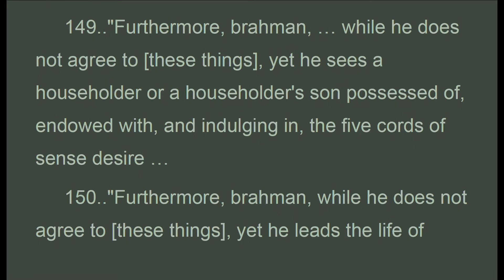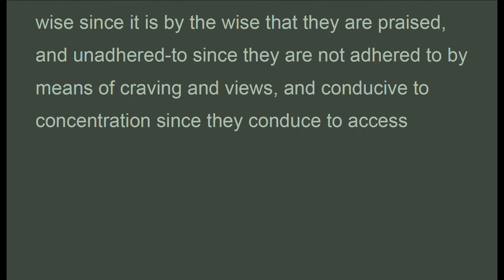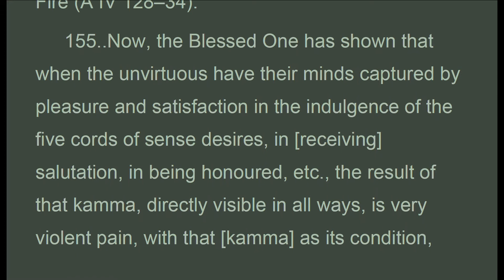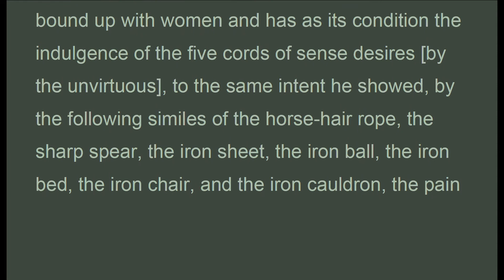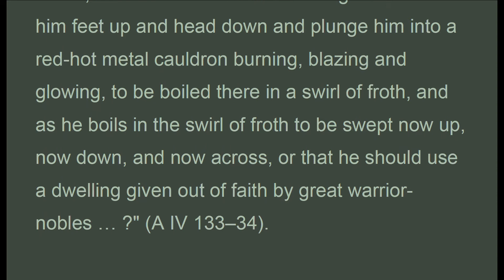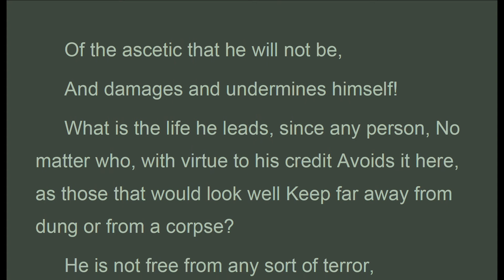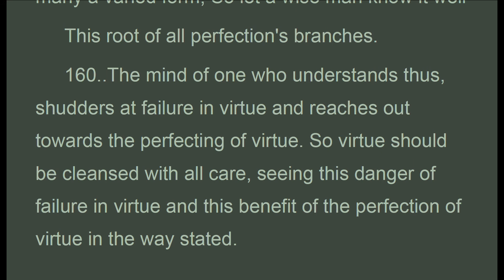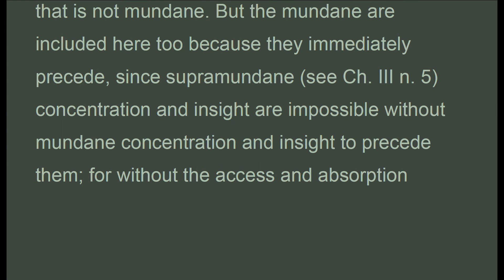PoP_001i_US Eng ,VIRTUE 9/10, Naoamoli, The Path of purification, (Sep 2020)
. . . .  "158..What pleasure has a man of broken virtue Forsaking not sense pleasures, which bear fruit Of pain more violent even than the pain
 In the embracing of a mass of fire?
 What pleasure has he in accepting homage Who, having failed in virtue, must partake Of pain that will excel in agony
 The crushing of his legs with horse-hair ropes?
 What pleasure has a man devoid of virtue Accepting salutations of the faithful, Which is the cause of pain acuter still
 Than pain produced by stabbing with a spear?
 What is the pleasure in the use of garments For one without restraint, whereby in hell He will for long be forced to undergo
 The contact of the blazing iron sheet?
 Although to him his alms food may seem tasty, Who has no virtue, it is direst poison,
 Because of which he surely will be made For long to swallow burning iron balls.
 And when the virtueless make use of couches And chairs, though reckoned pleasing, it is pain Because they will be tortured long indeed
 On red-hot blazing iron beds and chairs.
 Then what delight is there for one unvirtuous Inhabiting a dwelling given in faith,
 Since for that reason he will have to dwell Shut up inside a blazing iron pan?
 The Teacher of the world, in him condemning, Described him in these terms: "Of suspect habits, Full of corruption, lecherous as well,
 By nature evil, rotten too within." So out upon the life of him abiding
 Without restraint, of him that wears the guise

 Of the ascetic that he will not be,
 And damages and undermines himself!
 What is the life he leads, since any person, No matter who, with virtue to his credit Avoids it here, as those that would look well Keep far away from dung or from a corpse?
 He is not free from any sort of terror,
 Though free enough from pleasure of attainment; While heaven's door is bolted fast against him, He is well set upon the road to hell.
 Who else if not one destitute of virtue More fit to be the object of compassion? Many indeed and grave are the defects That brand a man neglectful of his virtue.
 Seeing danger in the failure of virtue should be understood as reviewing in such ways as these. And seeing benefits in perfected vir-tue should be understood in the opposite sense.
 159..Furthermore:
 His virtue is immaculate,
 His wearing of the bowl and robes Gives pleasure and inspires trust, His going forth will bear its fruit.
 A bhikkhu in his virtue pure Has never fear that self-reproach Will enter in his heart: indeed There is no darkness in the sun.
 A bhikkhu in his virtue bright Shines forth in the Ascetics' Wood41 As by the brightness of his beams The moon lights up the firmament.
 Now, if the bodily perfume
 Of virtuous bhikkhus can succeed In pleasing even deities,
 What of the perfume of his virtue? It is more perfect far than all
 The other perfumes in the world,
 Because the perfume virtue gives
 Is borne unchecked in all directions. The deeds done for a virtuous man,
 Though they be few, will bear much fruit,
 And so the virtuous man becomes A vessel of honour and renown.
 There are no cankers here and now To plague the virtuous man at all; The virtuous man digs out the root Of suffering in lives to come.
 Perfection among human kind And even among deities.
 If wished for, is not hard to gain For him whose virtue is perfected;
 But once his virtue is perfected, His mind then seeks no other kind han the perfection of Nibbana,

(Visuddhimagga)
by
Bhadantacariya Buddhaghosa
Translated from the Pali by
Bhikkhu Naoamoli
Part I Virtue (Sìla)
CHAPTER I
DESCRIPTION OF VIRTUE
(Sìla-niddesa)

1. Thanh Tinh Dao (Oct 2019) Chữ Đọc
2. The Path of Purification (Oct 2019) Audio Text
3. Kinh Vien Giac (Oct 2019) Chữ Đọc
4.Sutra of Complete Enlightenment (Oct 2019) Audio Text
5. Kinh Lang Nghiem (Oct 2019)
6. Kinh Duy Ma Cat (Oct 2019) Chữ Đọc
7. Shurangama Sutra (Oct 2019) Audio Text
8. Vimalakirti Nirdesa Sutra (Oct 2019) Audio Text
. and more

1. Samyutta Nikaya 1 --- 5 (Apr 2020)
2. Kinh Tuong Ung 1 --- 5 (Apr 2020)
3. Đại Bát Niết Bàn (May 2020)
4. Nirvana Sutra  (May 2020)
5. Trường Bộ Kinh (July 2020)
6. Digha Nikaya (July 2020)
... and more